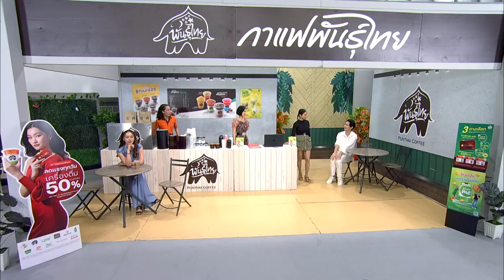ก่อนบ่ายคลายเครียด | รักเธอแต่เธอไม่รู้ | 13 ต.ค.66